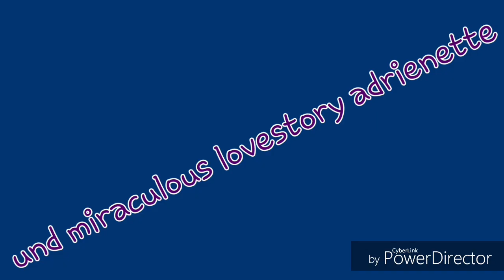Ich weiß, wer du bist!!! Teil18 Zsm.-Arbeit mit miraculous loveStory